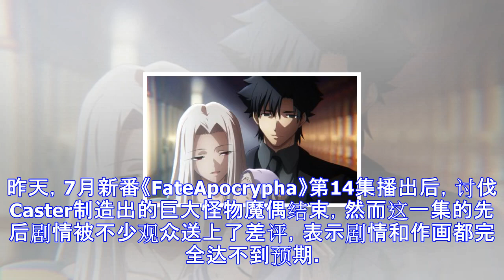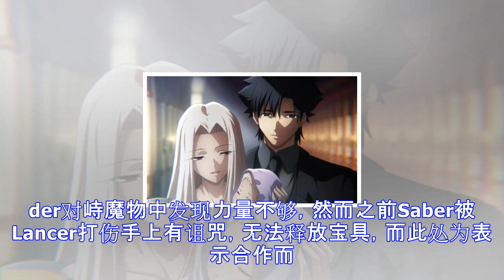同是fate为何差异如此大，两部fateboss战对比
昨天，7月新番《FateApocrypha》第14集播出后，讨伐Caster制造出的巨大怪物魔偶结束，然而这一集的先后剧情被不少观众送上了差评，表示剧情和作画都完全达不到预期。而笔者发现非常有趣的，《FateZero》的故事中，第14集也是在讨伐Caster制造出的巨大魔物，同样是集合了众多英灵也无法拿下的怪物，最终被一发宝具打败，作画水平自然是没法比较，但是两者的剧情进展，和剧情细节的对比，是不是能让我们看到两部不同的《Fate》之间巨大的差距呢？FateAprocrypha魔物制造者：Caster阿维斯布隆强大的魔偶使，但是本体攻防能力都很弱，只能通过魔术来操纵魔偶战斗，因为厌世而戴着面具...